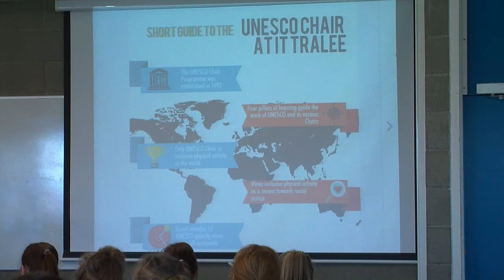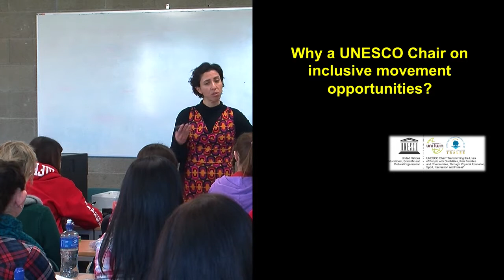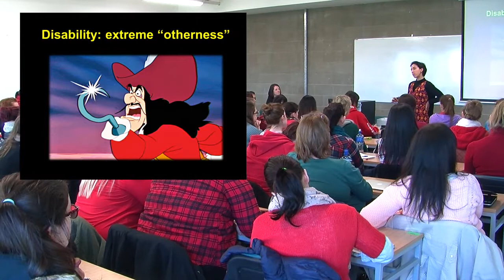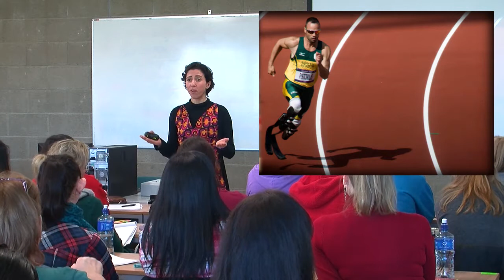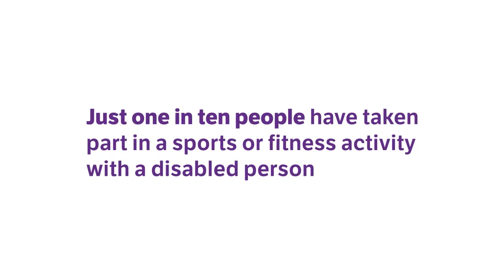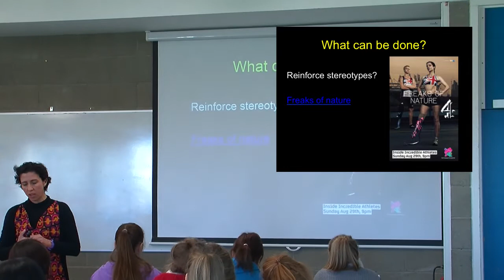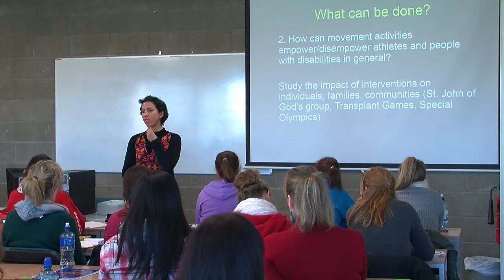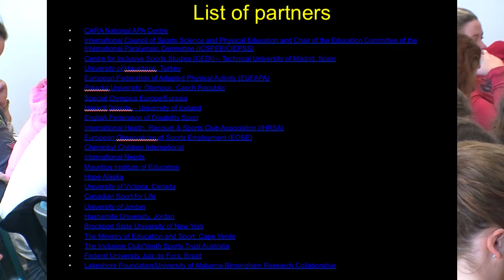Unesco Chair Presented to IT Tralee students 04:02:15